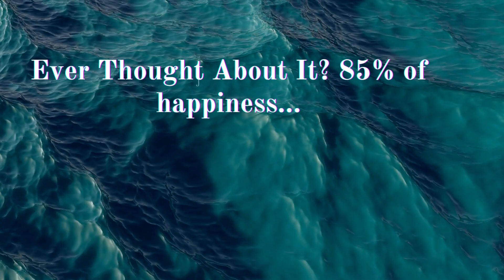👽 Alien Adventures: When Your Brain Takes a Cosmic Siesta! 🛸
Dive into the quirky universe of bedtime brain banter! Ever wondered why your mind prefers dreams of desires to counting sheep? Unravel the comedic chaos in this short exploration of the physiological comedy show your brain puts on before bedtime. Buckle up for a joyride through neurotransmitter stand-up and hormone comedy hour – it's a laugh riot for the mind!

🤯 Brace yourself for:

The brain's late-night stand-up routine
Hilarious hormone hijinks
Dreams that double as sitcom scripts